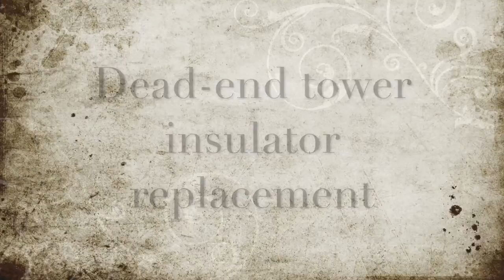Dead end tower Insulator replacement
Elektra Sky performing live line work on 275kV lines in Johannesburg, South Africa